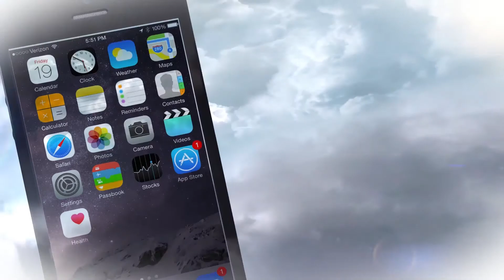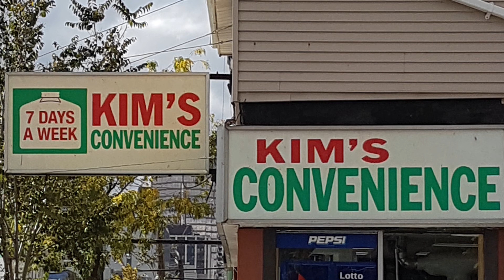Paul Sun-Hyung Lee from Kim's Convenience talks about Canadian TV and Film and more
Canadian Screen Award winner Paul Sun-Hyung Lee joins the show to talk about playing Appa on the hit CBC sitcom Kim's Convenience and more.